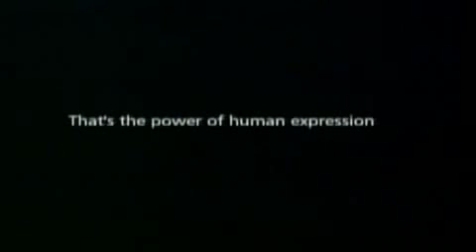Express yourself 3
New Airtel ad